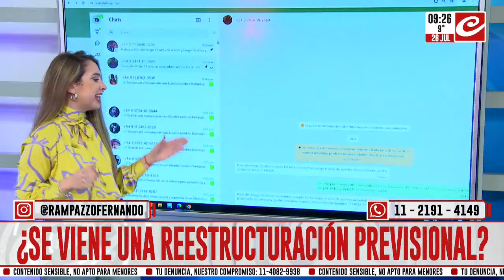Consultorio ANSES: ¿El gobierno busca elevar la edad jubilatoria a 75 años?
El gobierno está planificando una reestructuración del sistema previsional que incluye modificar la Ley de Contrato de Trabajo (20.744) y aumentar la edad jubilatoria de las mujeres para igualarla con la de los hombres. Incluso, se está considerando elevar la edad de jubilación para ambos sexos a 75 años. Este cambio será uno de los temas clave a tratar en el recientemente creado Consejo de Mayo, presidido por el jefe de Gabinete, Guillermo Francos, y con participación esperada de representantes del Congreso, la CGT y el Grupo de los Seis.

El objetivo es reducir el número de jubilados y aumentar la formalidad laboral, incentivando así más contribuciones al sistema. Un funcionario cercano al Presidente explicó que la jubilación a los 60 años para las mujeres ya no es sostenible, dado que la expectativa de vida ha aumentado. Además, el gobierno considera reintroducir un sistema de jubilación privado similar al anterior esquema de las AFJP. Aunque esta reforma no fue completamente aprobada por el Senado, sigue siendo parte de los planes para dar sostenibilidad al sistema previsional.